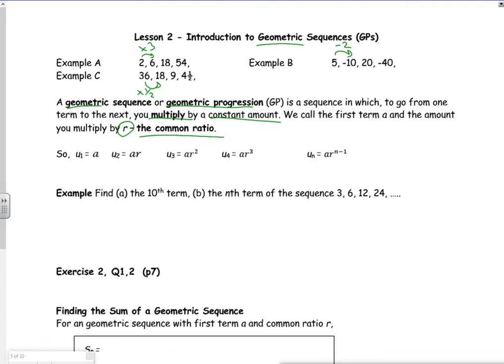A2 series lesson 2 examples 1